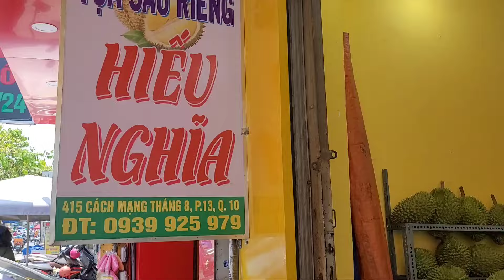KHÁCH LÊN CƠN THÈM SẦU RIÊNG, TRUY TÌM BÀ CHỦ VỰA SẦU RIÊNG HIẾU NGHĨA DO ĐỔI CHỖ KHÔNG THÔNG BÁO.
- Địa chỉ bán: 415 CMT8 P.13 Q.10
- Giờ bán: Sáng 9h - 22h hằng ngày
- Điện Thoại: 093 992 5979
- Giá: 100k/kg - 120k/kg